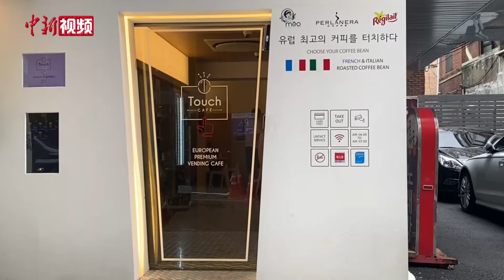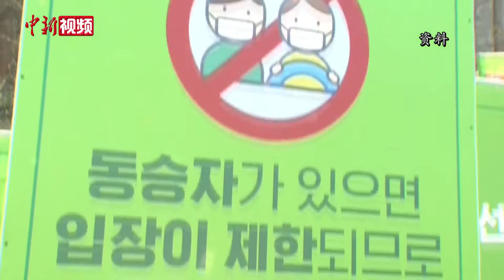疫情持续 韩国“非接触”产业遇风口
所谓“非接触”经济，主要是指利用现代技术手段推广服务，让人与人、人与物间不接触也可实现经济活动。自新冠肺炎疫情暴发后，韩国实施“保持社交距离”措施。随着疫情呈现长期化趋势，各领域经济活动逐步恢复，“非接触”产业站上风口。

近日，记者探访了首尔南部一家“非接触”咖啡厅，在咖啡厅内。店内无工作人员，设有多台自助咖啡机，类似自动贩卖机，只需根据提示操作，便可完成自助点单、冲泡和付款。并增设诸多酒精洗手液等消毒品。

在韩国某化妆品店的专柜旁，新增了一面AR试妆镜。这面试妆镜不仅可以进行皮肤诊断，还可以让顾客通过镜子“直接”试用各种化妆品。在展示柜旁，还新贴有QR二维码，只需扫一扫便可了解详情。

京畿道政府宣布，未来两年，将投入520亿韩元发展“非接触”服务产业，根据京畿道提供数据，疫情发生前，该地区“非接触”产业消费额占服务业总额约35.5%，但近三个月来，该比例上升到45.3%，预计未来将增长到57%。

日前，韩国总统文在寅宣布实施“韩版新政”规划，扶持数字化、绿色化产业，发展“非接触”经济，重点将加强人工智能、大数据、5G等领域建设。（曾鼐）